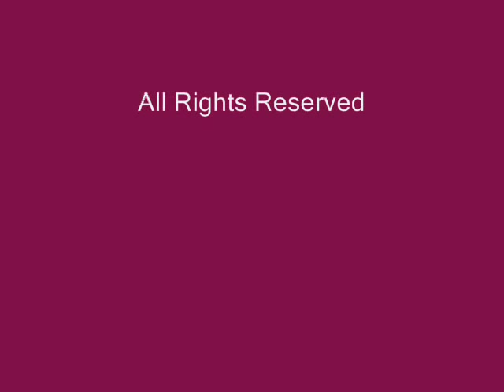Hands - Cicada Rhythm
"Hands" by Cicada Rhythm

We're great pen pals

also search us on facebook!